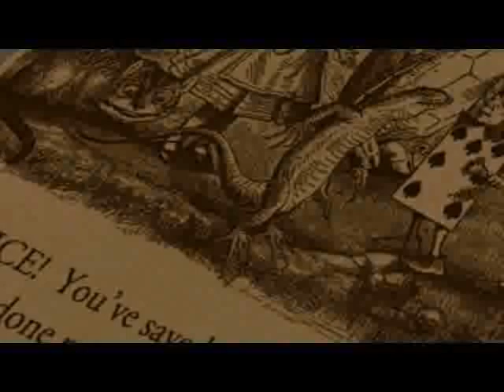American McGee's ALICE cutscenes 09 - Queensland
Last Chapter : Queensland

It's time to battle the Red Queen!